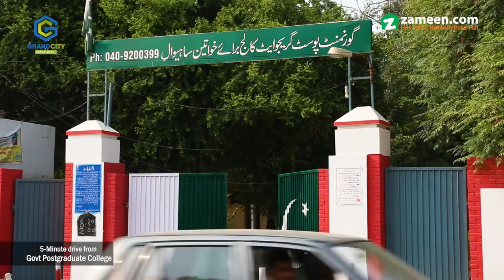Grand City, Sahiwal - Documentary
Grand City aims to cater to the growing infrastructural needs of Sahiwal’s residents. The project is bringing unprecedented standards of development to the area, and is ideally located for a comfortable yet peaceful lifestyle, with all the facilities one could ask for.

Spread over 144 Kanal, Grand City offers 4-10 Marla residential plots and is a visually stunning project with exceptional landscapes and well-equipped commercial areas.

Music used in this project has been licensed and purchased.